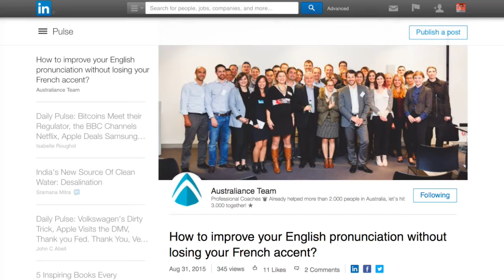Australiance - Achieve your goals in Australia!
We enable international professionals to achieve their goals in Australia. Smart information, services, support and network to WORK, LIVE and ENJOY in Australia.

Are you ready to start your project in Australia?